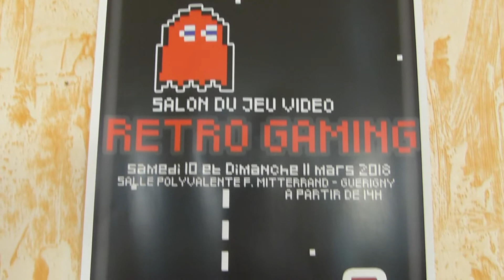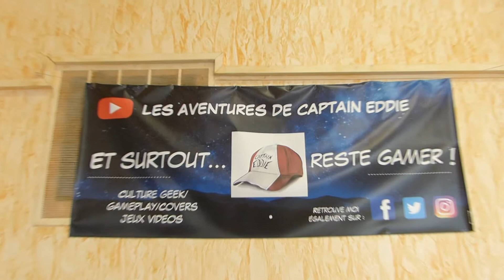MON PREMIER SALON JEU VIDEO !!!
Encore merci au Conservatoire du jeu de m'avoir invité pour ce salon !

On se retrouve très vite pour de nouvelles aventures !